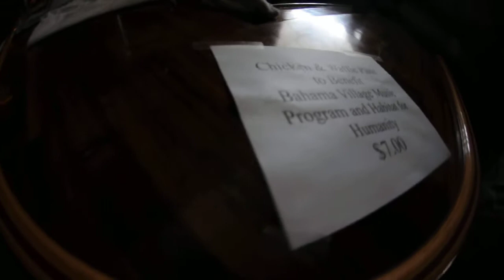People Get Ready, The Legendary J.C.'s at The Green Parrot Bar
The Legendary J.C.'s,  Eugene Snowden channels Curtis Mayfield at The Green Parrot Chicken and Waffle Gospel/Soul Brunch on April 22, 2012